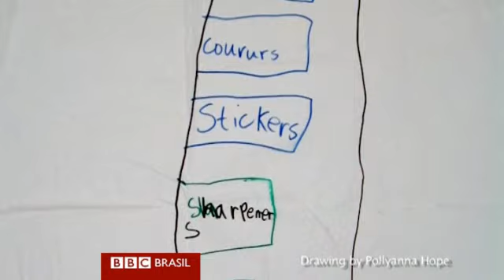Designer cria próteses com 'personalidade'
Escultora londrina cria membros artificiais artísticos que tentam refletir traços e necessidades de usuário.